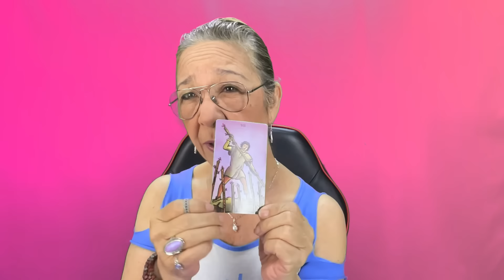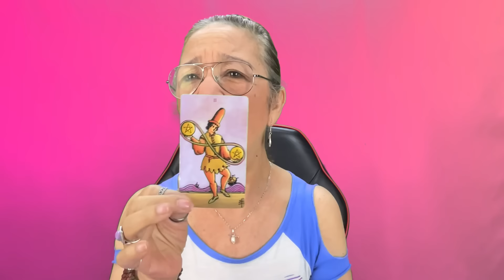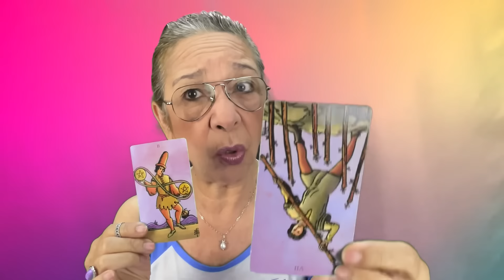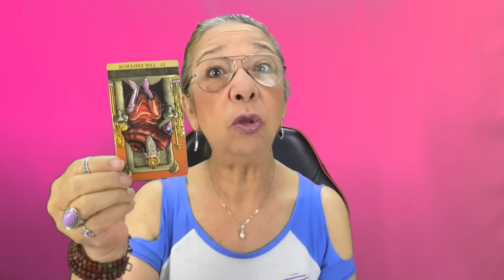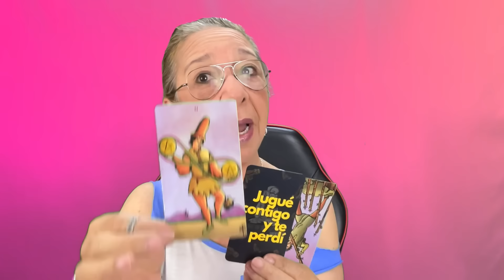LIBRA AMOR! Júralo!!! Vendrá a pedir perdón! Como lo oyes!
Júralo!!! Vendrá a pedir perdón! Como lo oyes!